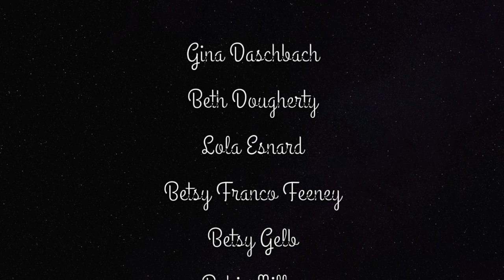Swing Night at the Fort Comfort Dance Hall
Piermont Historical Society does it again with the premier event of the year! The View was transformed into the long-ago vacation destination on the shores of the Hudson, The Fort Comfort Inn and Pavilion. Wall-sized vintage photos and montages designed and executed by Dan Sherman surrounded us with the spirit of a by-gone era. The 18-piece Norm Hathaway Big Band with Emcee Richard Skipper helped us celebrate in style! The event raised money for the historical society's mission – the preservation of Piermont’s cultural heritage, rich history and architecture as well as educational outreach. Photos and video by Betsy Franco Feeney. Additional photos by Gina Daschbach, Nona Twerdowsky Reiss and Joan Jacobson.